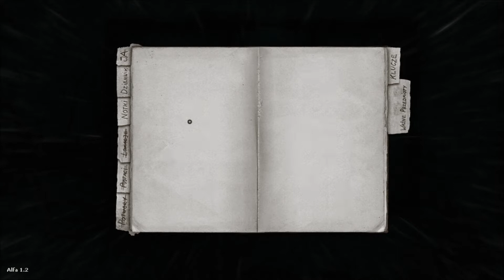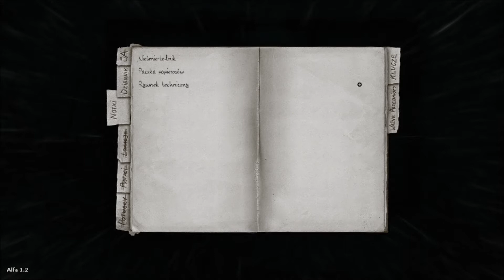Zagrajmy w Darkwood part 08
Dzień 6 - chatka.